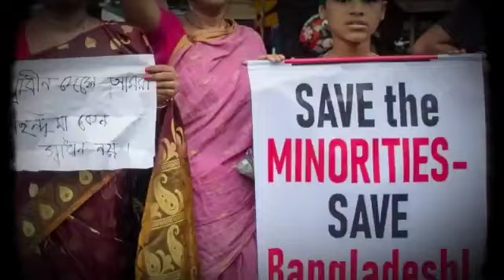বাংলাদেশে দূর্গা পূজা হতে দেবে না 🤔 @Voiceofatheist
Video Credit - ভয়েস অফ এ থিস্ট